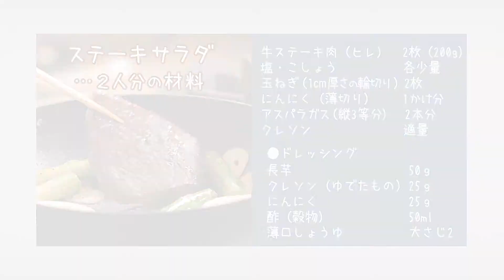〈ステーキサラダ〉和食料理人 野﨑洋光 料理塾＿49【もっと美味しい健康へ／シェフパートナーズ】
【もっと美味しい健康へ／シェフパートナーズ】野﨑洋光
和食料理人 野﨑洋光の、カラダに優しくてカンタン便利な料理教室

脂肪が少なくヘルシーな赤身肉を使ったボリューム満点サラダ〈ステーキサラダ〉

‹野﨑洋光プロフィール›
1953年福島県生まれ。
東京グランドホテル、八芳園を経て、1980年に東京･西麻布の「とく山」料理長に就任。
1989年に南麻布「分とく山」を開店し総料理長として統括。2023年分とく山を勇退。現在は和食料理人として各種メディアを通して、調理科学、栄養学をふまえた理論的な料理法に基づくわかりやすい和食を提唱。企業アドバイザー、「鬼平犯科帳」など映画やドラマの料理監修なども行っている。著書多数。

最新の著書は、
NHK出版　「野﨑洋光の缶詰でつくる本格和食
世界文化社「愛蔵版 野﨑洋光 和のおかず決定版

野﨑洋光の日本料理をはじめ、フレンチ・イタリアン・中華・韓国・ベトナムの各料理のシェフたちがオリジナルレシピをご紹介するサイトはこちらです。